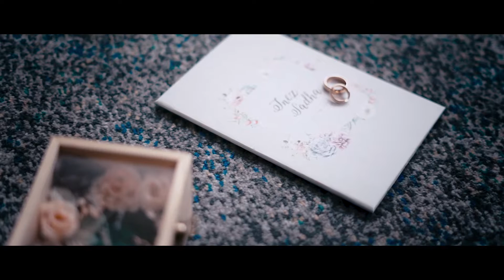The Wedding of Inez + Shada